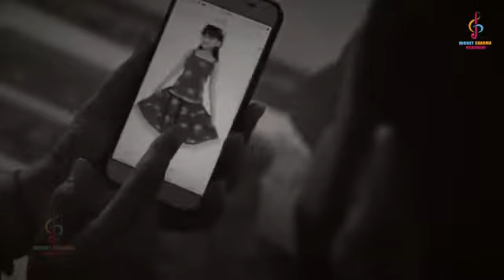Maa Ka Ladla Mohit Sharma and Sonika Haryanvi song